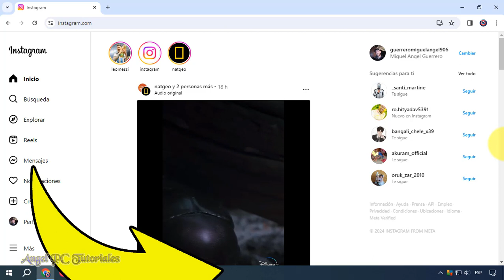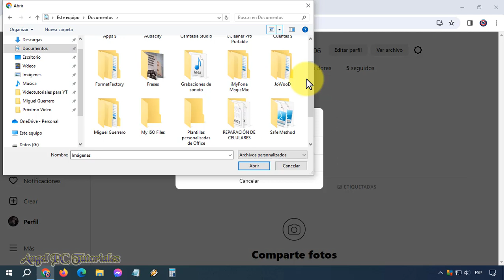COMO CAMBIAR LA FOTO DE PERFIL DE INSTAGRAM EN PC 📸 Última Actualización 🤳🏻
Cómo cambiar la foto de perfil de Instagram en PC. 📸 ¡Aprende a Modificar tu Foto de Perfil de Instagram desde tu Computadora! 🖥️ ¿Cansado de depender solo de tu teléfono para gestionar tu perfil de Instagram? En este tutorial, te mostraré paso a paso cómo cambiar tu foto de perfil de Instagram de manera sencilla y rápida, ¡directamente desde tu PC!
No más limitaciones, ¡es hora de aprovechar al máximo la versión web de Instagram y tener un control total sobre tu perfil! 🚀